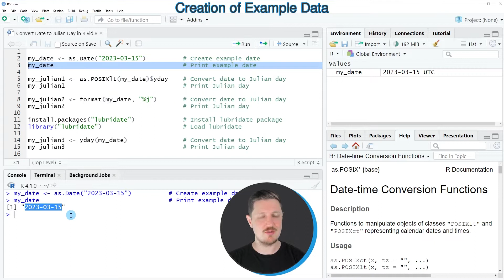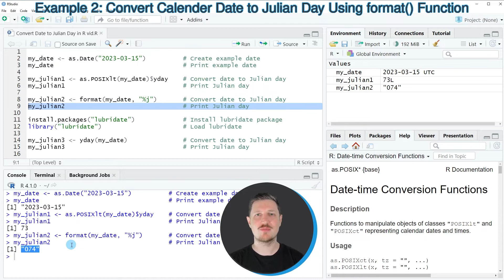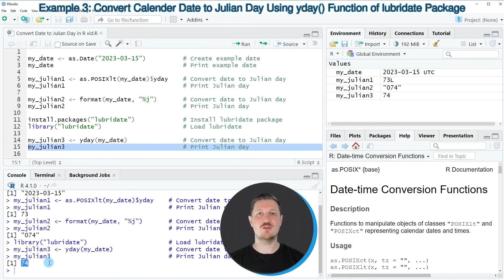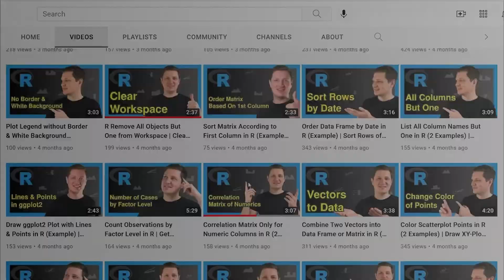Convert Date to Julian Day in R (3 Examples) | Get Days of Year | as.POSIXlt(), format() or yday()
How to convert a date object to a Julian day in the R programming language. More details
R code of this video:

my_date ‹- as.Date("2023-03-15")          # Create example date
my_date                                   # Print example date

my_julian1 ‹- as.POSIXlt(my_date)$yday    # Convert date to Julian day
my_julian1                                # Print Julian day

my_julian2 ‹- format(my_date, "%j")       # Convert date to Julian day
my_julian2                                # Print Julian day

install.packages("lubridate")             # Install lubridate package
library("lubridate")                      # Load lubridate

my_julian3 ‹- yday(my_date)               # Convert date to Julian day
my_julian3                                # Print Julian day